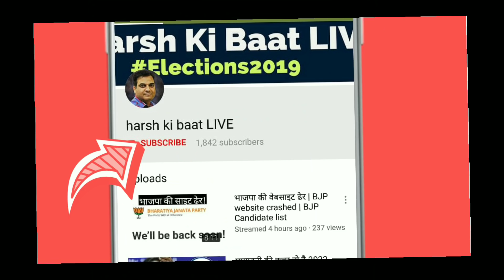रिटायरमेंट की आयु तो नेताओं की भी होनी चाहिए! | BJP margdarshak mandal | Political retirement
पांच साल पहले भाजपा ने एल के आडवाणी व मुरली मनोहर जोशी जैसे लोगों के लिए मार्गदर्शक मंडल बनाया तो भाजपा को तमाम दूसरे दलों की आलोचनाओं का सामना करना पड़ा। मोदी व शाह की जोड़ी पर प्रहार किए गए कि वे बुजुर्गों का सम्मान नहीं करते, लेकिन क्या दूसरे दलों में इस तरह की हिम्मत है कि वे अपने पुराने दिग्गजों को रिटायर कर सकें ? क्या राजनीति में भाजपा के रिटायरमेंट मॉडल को अपनाए जाने की जरूरत नहीं है? इस अनछुए मुद्दे पर बात कर रहे हैं हर्ष कुमार सिहं।

पापुलर वीडियो-

इस चैनल के माध्यम से सम सामयिक राजनीति, ज्वलंत मुद्दों पर बात करते हैं। लाइव वीडियो में आप हम से सवाल भी कर करते हैं।